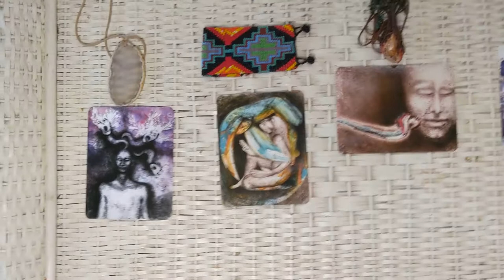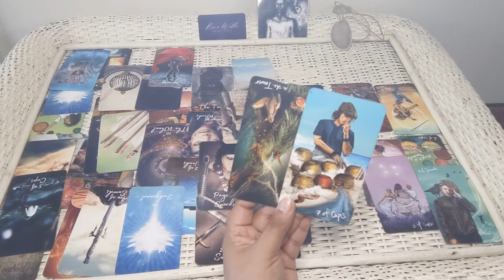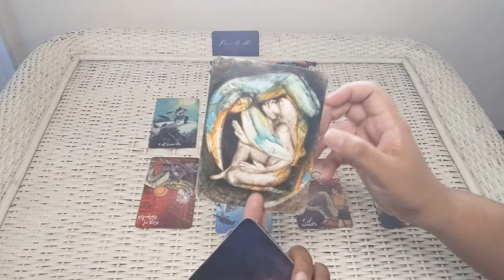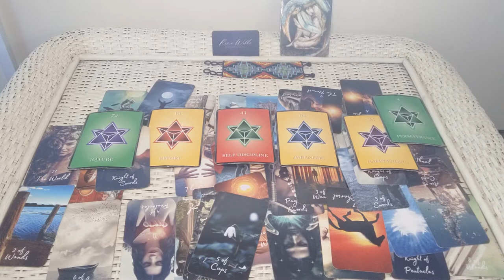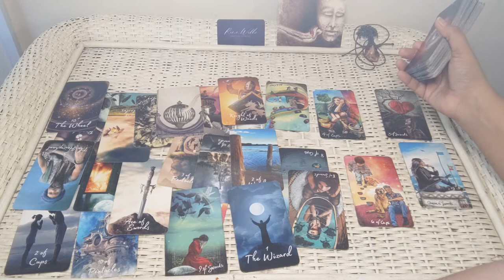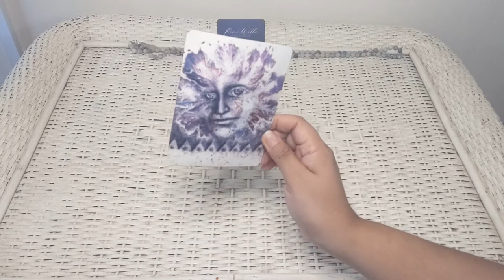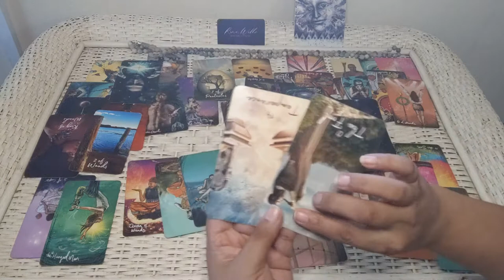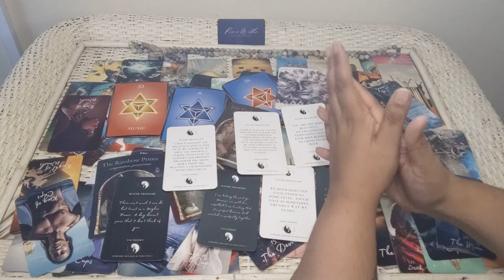🔮HOW DOES YOUR PERSON FEEL/WHAT'S HAPPENING IN THIS CONNECTION?🔆(Twin Flames Timeless)☄️PICK A CARD💞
⏳TIMESTAMPS ⏳

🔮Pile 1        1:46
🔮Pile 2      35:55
🔮Pile 3   1:11:47
🔮Pile 4   1:45:54